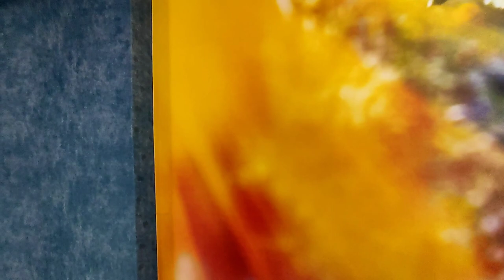Нашёл квартиру с дизайном 2+1 | Недвижимость в Турции | Махмутлар | Недвижимость в Алании